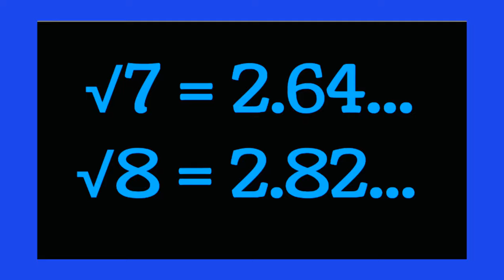√1 to √10 | Easy Remember Dont Memorise | EARTH